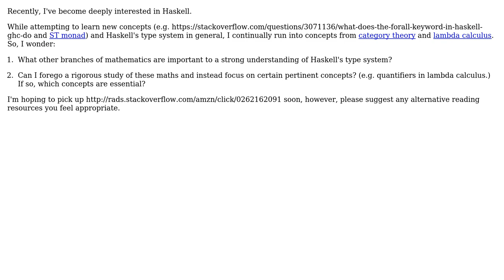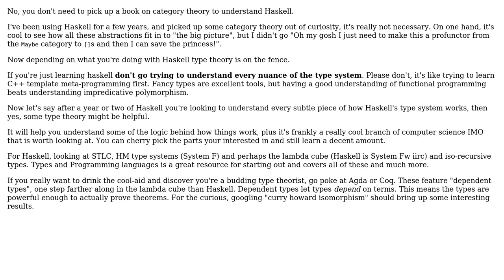Software Engineering: Maths needed to understand theory behind Haskell's type system?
With thanks & praise to God, and with thanks to the many people who have made this project possible! | Content (except music & images) licensed under CC BY-SA | Music | Images & others | With thanks to user Rob user Daniel Gratzer and the Stack Exchange Network Trademarks are property of their respective owners. You are responsible for your own actions.